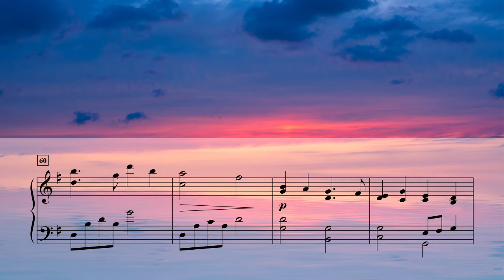Tis So Sweet to Trust in Jesus - James Koerts